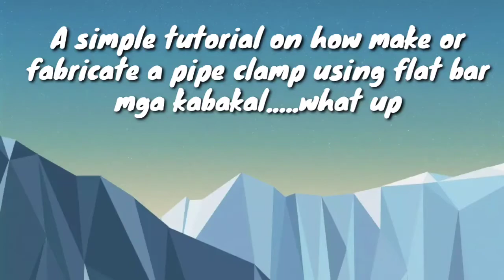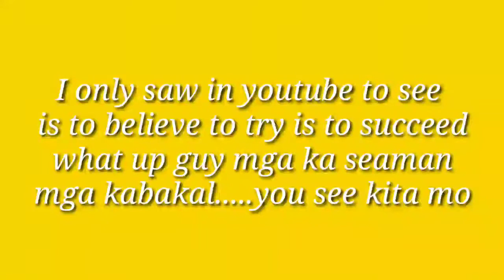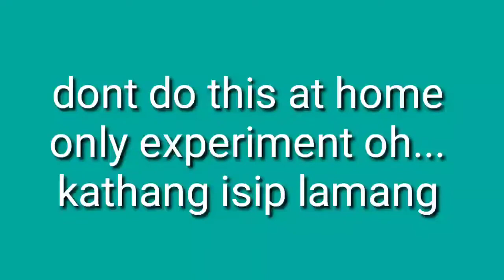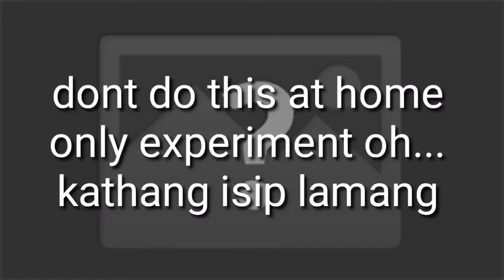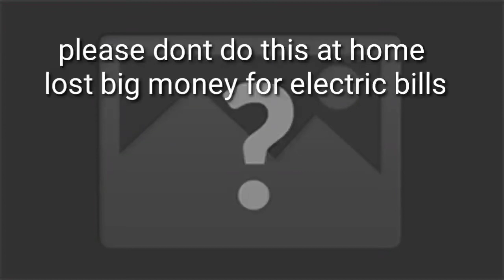A video tutorial on how to make a pipe clamp using a flat bar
this is a simple tutorial on how to make a clamps for pipe ...to all engine mechanic deck mechanic or chief repairman or even at home